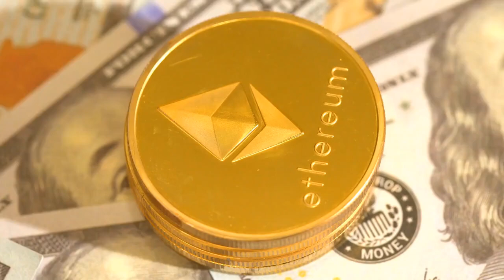ETH Could Extend Gains | Ethereum Technical Analysis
Is ETH on the verge of a bull run?